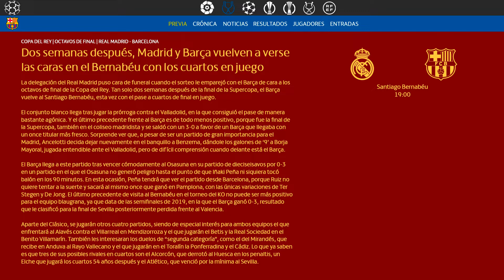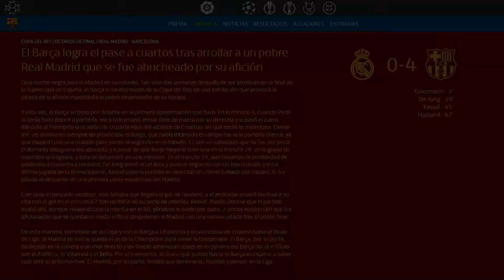FIFA 22 | Modo Carrera | #64 | VS Real Madrid (Copa del Rey)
Ni dos semanas han pasado desde la Supercopa y y Madrid y Barça vuelven a verse las caras en el Bernabéu, esta vez con un billete a los cuartos de la Copa del Rey en juego.